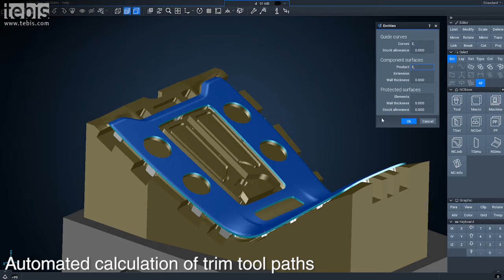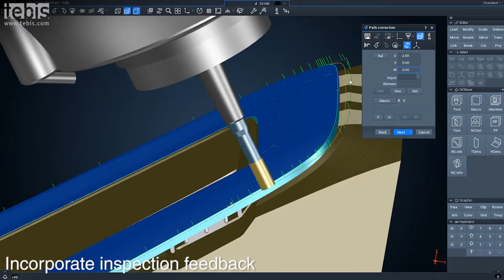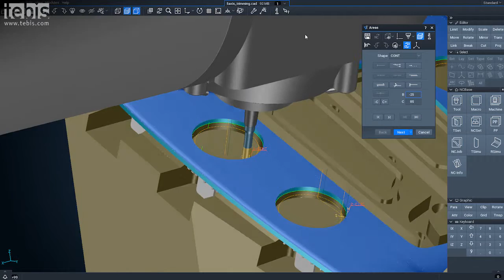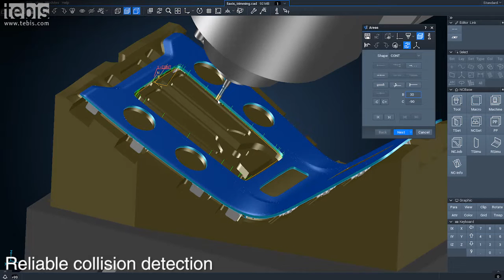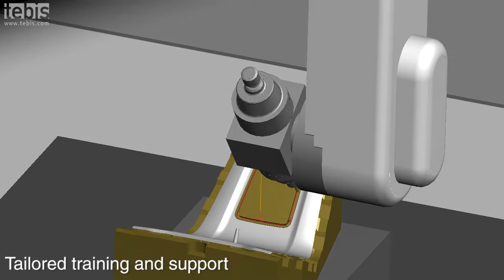La soluzione per la rifilatura 4.0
Con Tebis puoi programmare fuori linea percorsi CNC di rifilatura da 3 a 5 assi. In questo modo potrai superare l’autoapprendimento della macchina e sfruttare al meglio i tuoi impianti impianti, con un notevole risparmio di tempi e costi, grazie alla simulazione virtuale in ambiente CAD-CAM del processo reale. Le aree di applicazioni del software Tebis spaziano dalla rifilatura di componenti termoformati fino alla lavorazione di parti in carbonio, vetroresina e all’utilizzo dei robot per produzioni in serie. Tebis è già fornitore di tutti i principali produttori: entra anche tu in una nuova era di efficienza produttiva!
With Tebis you can create 3- to 5-axis NC programs for trimming in offline mode. In doing so, you will move the teach-in process from the machine to the virtual world of the CAD/CAM seat thus reducing costs and downtime. The softwares' application areas range from trimming vacuum formed plastic parts to machining carbon and glass fiber-reinforced plastic parts and the use of robots for serial production. Tebis supports the machines of all the popular manufacturers.